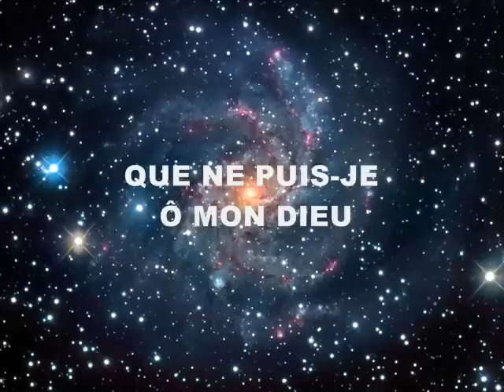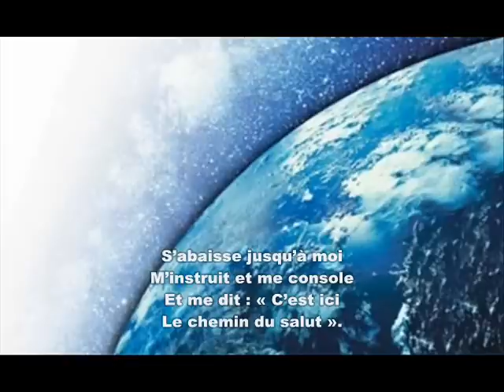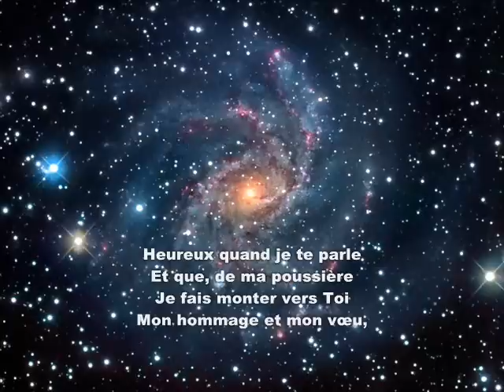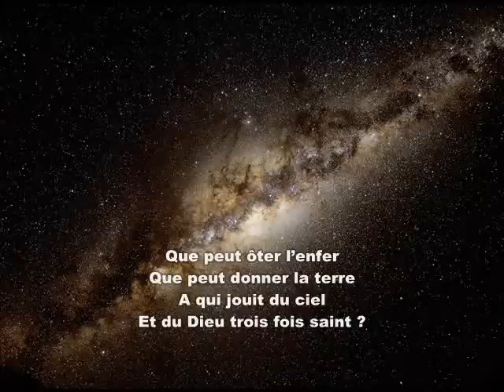Que ne puis je Ô mon Dieu 0001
Combien de fois avons-chanté ce cantique. Que les paroles nous conduisent vers notre Dieu plein d'amour et nous invitent à Le louer